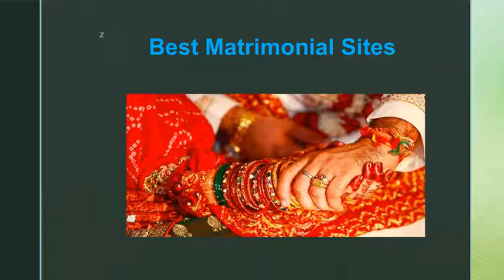Sindhi Matrimony Sites | Indian Matrimonial Sites | Jeevanrahi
Jeevanrahi.com is the Sindhi Matrimony Sites is for Sindhi community, Sindhi language ladies searching for Sindhi language Matrimony Grooms and Brides in search of Sindhi language brides. It is a very quick growing and virtually Free Matrimonial Sites. Indian Sindhi language marital status sites providing Matrimony Services and and facilitate in Sindhi language wedding , search Grooms and Bride. Wedding desires of all Sindhi language individuals area unit consummated here on our Sindhi Matrimony.

326, West End Mall, District Centre,